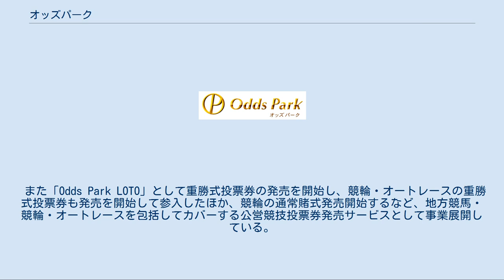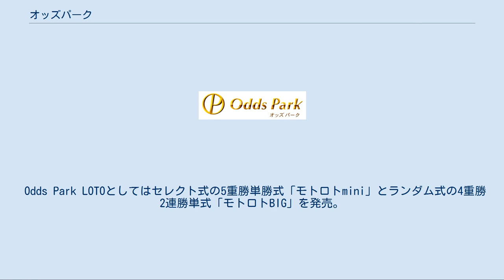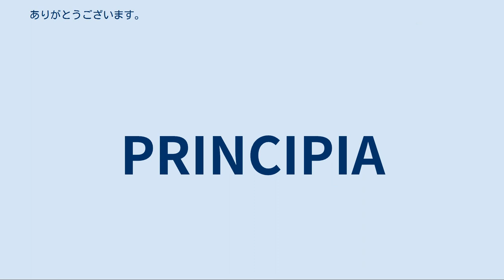オッズパーク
オッズパークとは、ソフトバンクグループSBプレイヤーズの子会社であるオッズ・パーク株式会社が運営している公営競技総合サービスサイトである。
全国10主催者・11の地方競馬場の勝馬投票券、全競輪場の勝者投票券、全オートレース場の勝車投票券の購入をインターネット、携帯電話を通じて行なっている（一部予定）ほか、ホッカイドウ競馬を除く地方競馬9主催者（10ヶ所）の競走映像を配信している。
 本項ではオッズパークが発売している重勝式投票のOdds Park LOTO（オッズパークロト）についても記述する。
 もともと地方競馬全国協会の関連会社である日本レーシングサービスが運営していたD-netをオッズパーク株式会社に移行し、ソフトバンクが100%出資したソフトバンク・プレイヤーズがオッズパークの全株式を取得することで、2005年12月27日にD-netの運営権を取得したことを発表した。
 2006年4月2日には、地方競馬総合サービスサイト「オッズパーク」をオープン。
D-netを拡充して、オッズを見ながらの投票などが可能となった。
しばらくは従来のD-netサービスがそのまま残っていたが、2008年4月にオッズパークに一本化し、D-net投票会員はオッズパーク投票会員に移行することとなった。
当初は岩手、笠松、佐賀、荒尾の4主催者の発売を開始。
同年7月1日には7主催者が加わり、ホッカイドウ競馬を除く11主催者の馬券の購入が可能となった。
旧来のD-netシステムはその後廃止となっている。
ホッカイドウ競馬の馬券購入は「オッズパーク」のシステムで可能である。
 廃止の危機にあったばんえい競馬への支援を目的とした子会社のオッズパーク・ばんえい・マネジメント株式会社が運営に係る一部業務を2011年度まで受託している。
2012年度は条件面で帯広市と折り合わず、契約を更新しないことになった。
 また「Odds Park LOTO」として重勝式投票券の発売を開始し、競輪・オートレースの重勝式投票券も発売を開始して参入したほか、競輪の通常賭式発売開始するなど、地方競馬・競輪・オートレースを包括してカバーする公営競技投票券発売サービスとして事業展開している。
 2010年1月8日より重勝式投票にあたる「五重勝単勝式」の『Odds Park LOTO』の発売を開始した。
当初は2009年10月より開始の予定であったが、システム導入の過程で重大な障害が発生し、PCにおいては断続的に1週間、携帯電話においては2週間、一切の馬券購入などが行えなくなった。
また、復旧直後の10月8日には別のシステム障害により園田競馬場の一部レースの購入馬券が無効となり、障害発生後のレースの発売が中止される事態となった（ただし、併売していた荒尾競馬場は通常通り発売された）。
ばんえい競馬が最初に発売を開始したのに続き、発売する主催者は順次拡大した。
 同年7月30日より青森競輪場のレースを対象とした重勝式投票券の発売を開始し、2011年4月13日よりオートレースを対象とした重勝式投票券を発売開始している。
 方式はセレクト投票とランダム投票に分かれているが、地方競馬は2013年4月12日より佐賀競馬場を除きすべてセレクト投票に変更されている。
 セレクト7（競馬・競輪） 1日のうち最終競走から数えて連続する7競走の勝者を予想する「七重勝単勝式」。
発売は100円単位。
買い目は自分で指定する。
キャリーオーバー（繰越）制を採用しており、払戻金の上限額は競馬が2億円、競輪が6億円。
 ランダム7（競馬・競輪） 1日のうち最終競走から数えて連続する7競走の勝者を予想する「七重勝単勝式」。
発売は200円単位。
買い目はコンピュータが無作為に採番。
キャリーオーバー（繰越）制を採用しており、払戻金の上限額は12億円。
 セレクト5（競馬・競輪）・モトロトmini（オートレース） 1日のうち最終競走から数えて連続する5競走の勝者（馬）を予想する「五重勝単勝式」。
キャリーオーバー（繰越）制を採用しており、払戻金の上限額は競馬が2億円、競輪とモトロトminiは6億円。
 モトロトBIG（オートレース） 1日のうち最終競走から数えて連続する4競走の1着と2着を着順通りに予想する「四重勝二連勝単式」。
買い目はコンピュータが無作為 に採番し、購入確定前に買い目を確認することはできない。
キャリーオーバー...